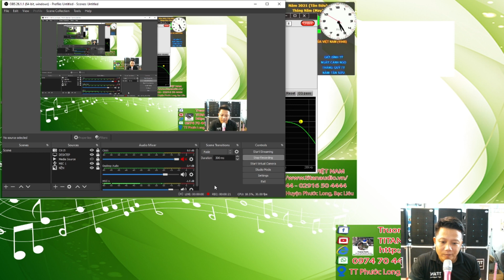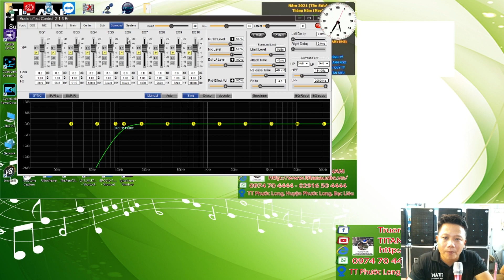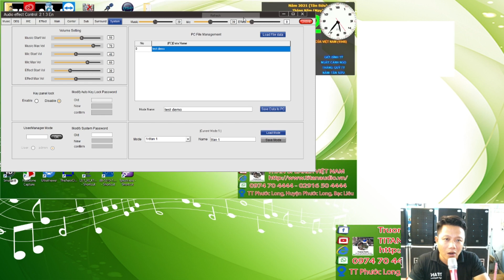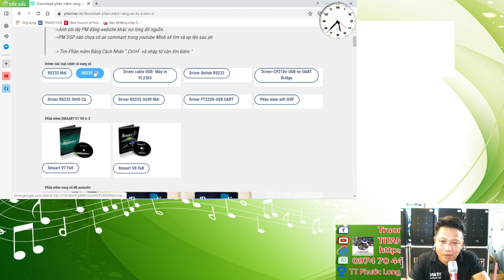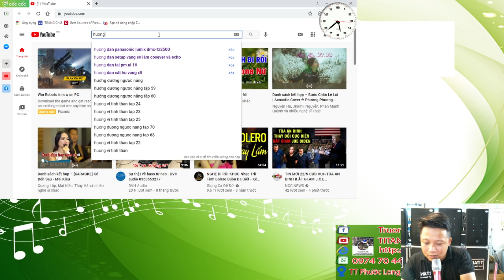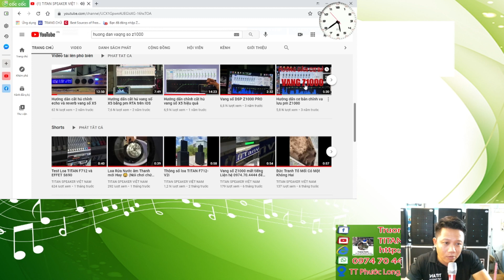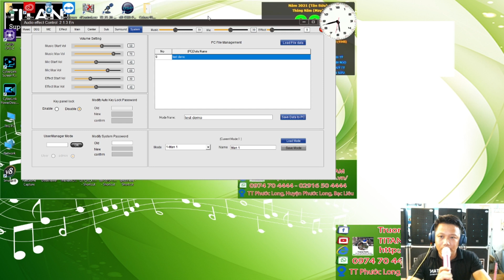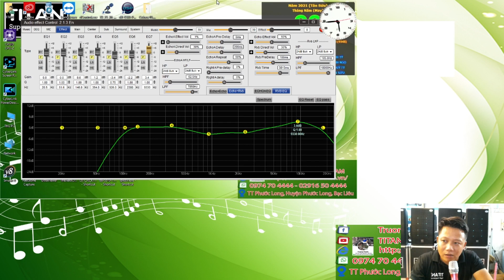Hướng dẩn setup vang số Z1000 cơ bản pat 1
Hướng dẫn|setup|vang số|Z000| cơ bản phần 1
TRUNG THANH AUDIO TITAN SPEAKER VIỆT NAM
-Củ loa Paudio chính hãng
  Sản Phẩm Mới Nhất CủaChúng Tôi Nhe!